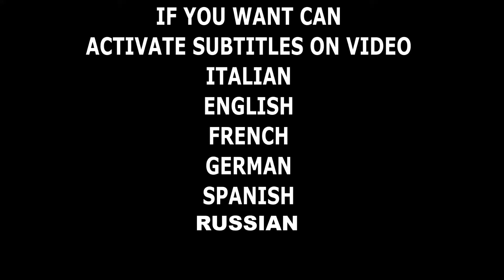Trasformazione PAZZESCA del mio MEGA GARAGE in 3 mesi! PRIMA e DOPO!!😱